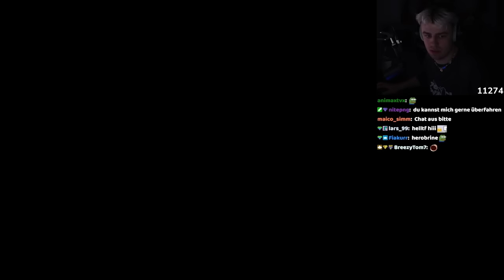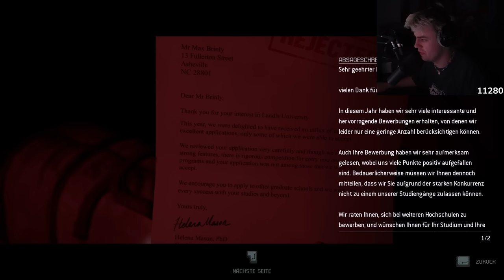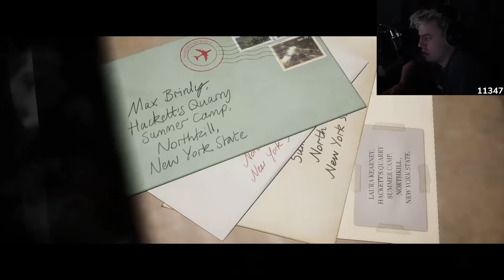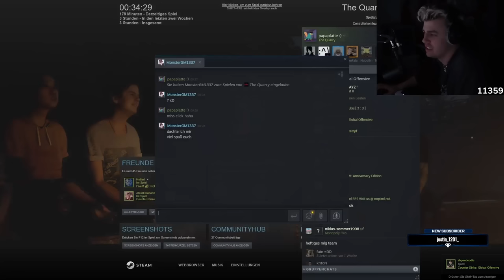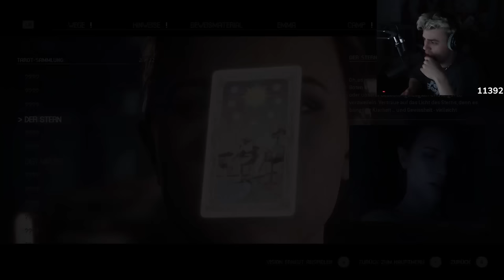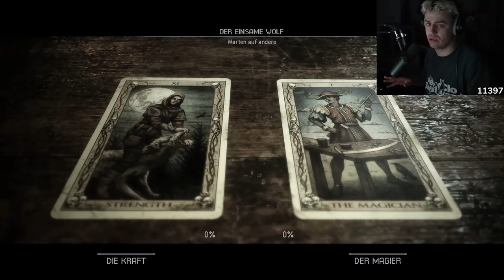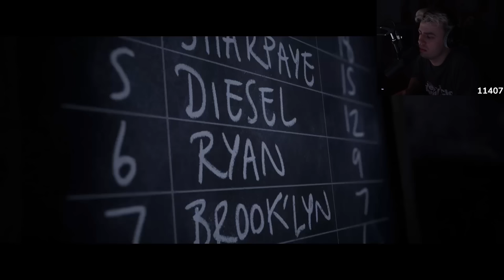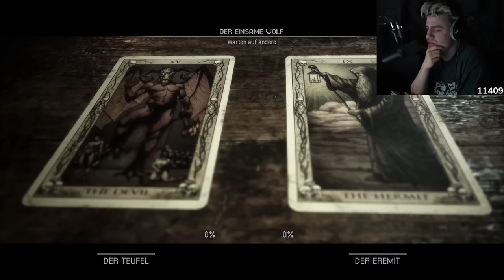THE QUARRY | HORROR STORY GAME | Papaplatte & BastiGHG Part 1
Dies ist ein Videoausschnitt, aus dem Stream von Papaplatte wobei alles erspielte Gameplay, was hier zu sehen ist, ihm gehört.

Viel Spaß & ich hoffe euch gefällt das Video. Lasst doch gerne eine positive Bewertung oder einen netten Kommentar da :^)

(Ausschnitt vom 01.01.23)